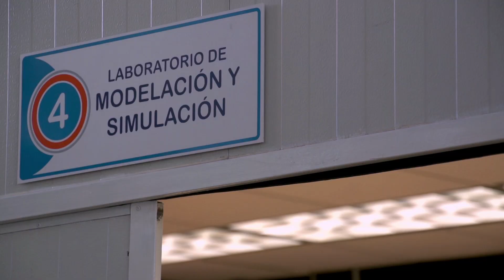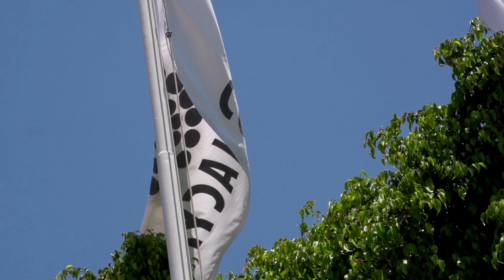Monitor Fetal Remoto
El CIDESI, con ayuda del Conacyt, desarrolló un monitor fetal remoto, que ofrece un monitoreoconstante desde la ubicación del bebé y, en caso de existir una anomalía, se envía ayuda médica hasta donde se encuentre ubicada la madre.